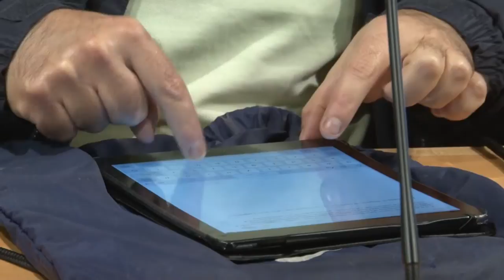Paolini lascia l'IDV e resta nel centrosinistra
Il vice presidente vicario del Consiglio Regionale Lucrezio Paolini lascia l'Idv che vira verso il centrodestra, ribadendo invece la sua fedeltà al centro sinistra e auspicando per una sua ricandidatura, la discesa in campo di Giovanni Legnini